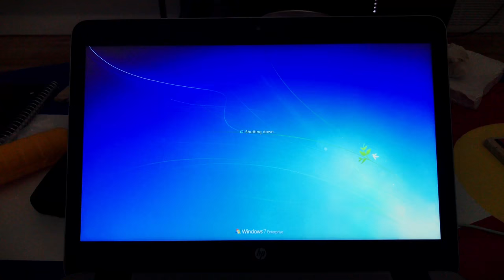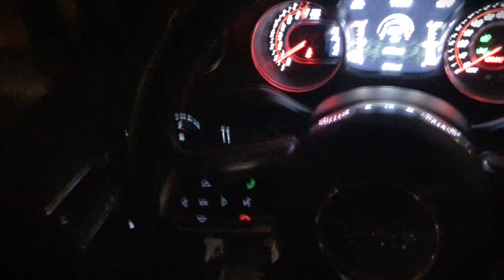Lacking Cooking Skills with the Seasoned Chef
Beginner cooks and expert chefs, build on your cooking skills or lack thereof in a fun and welcoming environment with friends and family with a cooking class in Denver hosted by the seasoned chef.